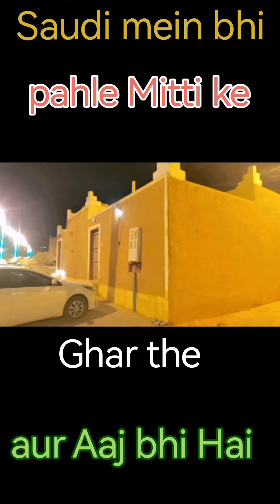Saudi mein kya Mitti ke Makan hote Hain🇸🇦 | Saudi Mein Aaj bhi Mitti ke Makan hai 🇸🇦🏚️